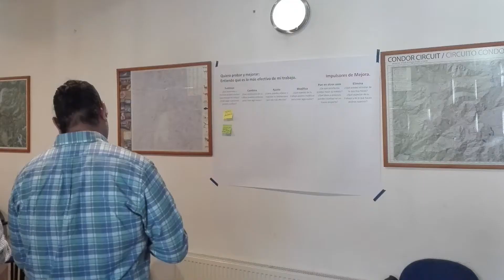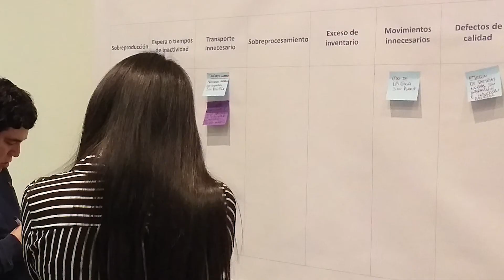Constructora Digua y sus iniciativas de capital humano (Premio Empresa Sostenible 2020) | CChC Talca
En marco del Premio de Empresa Sostenible 2020, CChC Talca destaca la iniciativa de capital humano "Programa de Formación de Equipos de Alto Desempeño" de Constructora Digua.

Somos la Cámara Chilena de la Construcción (CChC), una asociación gremial empresarial que contribuye al bienestar de las personas mediante el desarrollo del sector construcción en Chile.